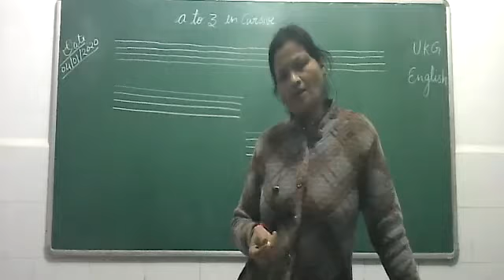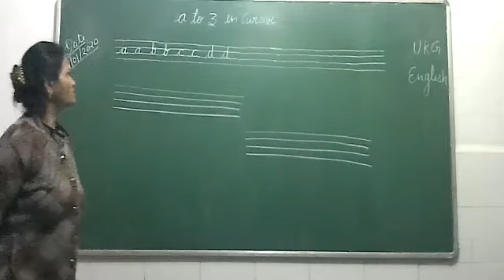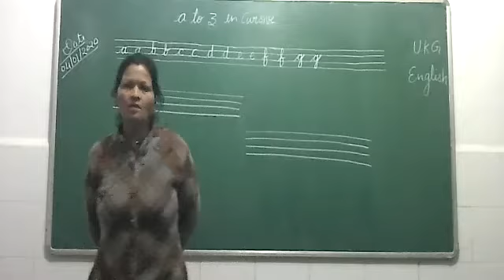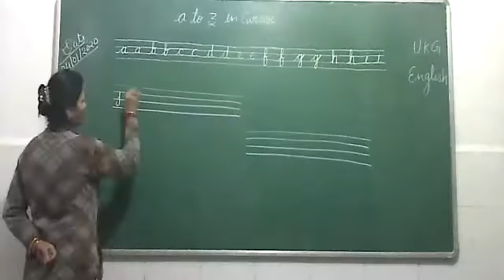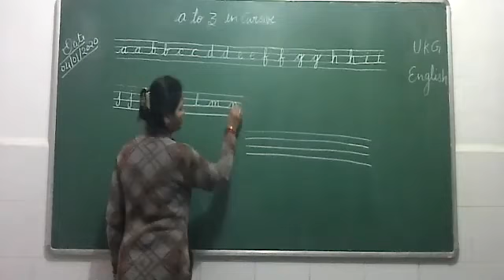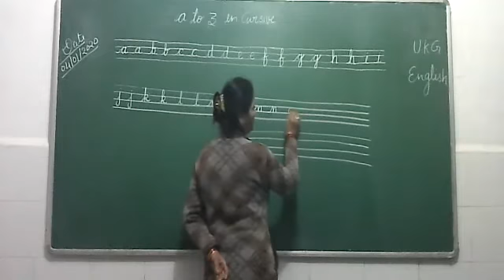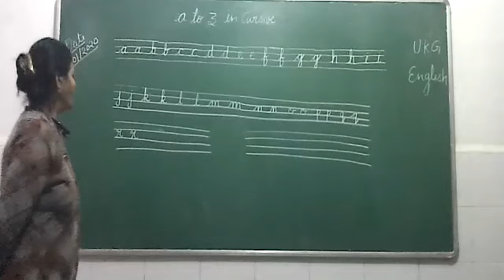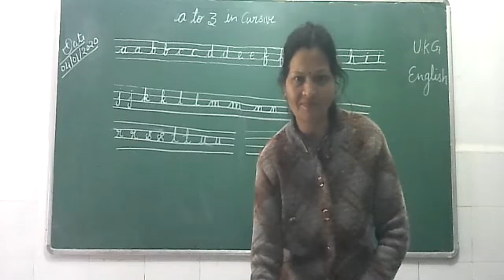Class Ukg English Cursive Writing